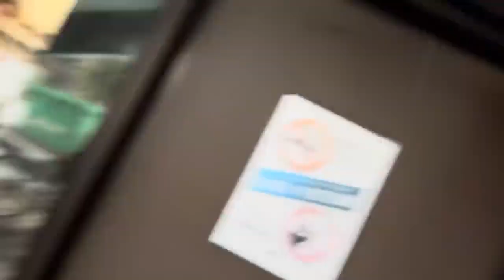College Ma khana Khani Thau Navayer Pul Muni Yasto Vayo 😭@ratankarki07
College Ma khana Khani Thau Navayer Pul Muni Yasto Vayo 😭@ratankarki489